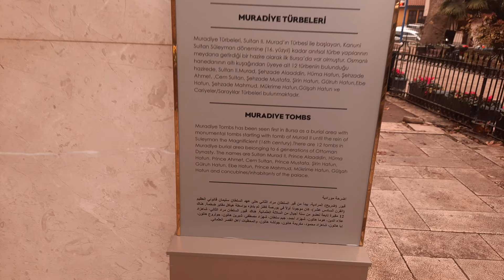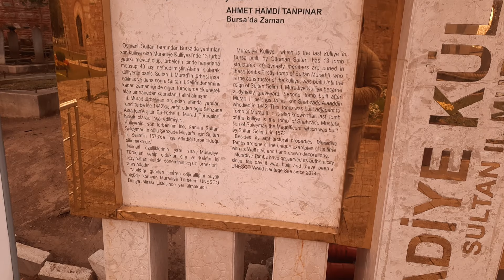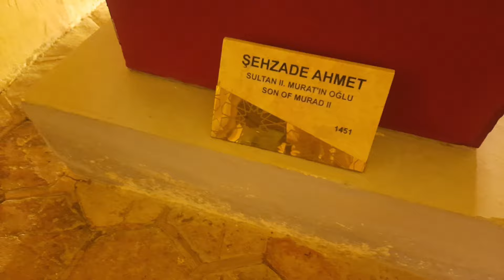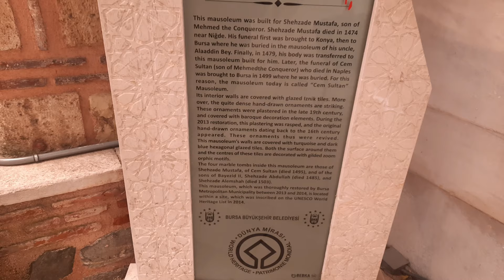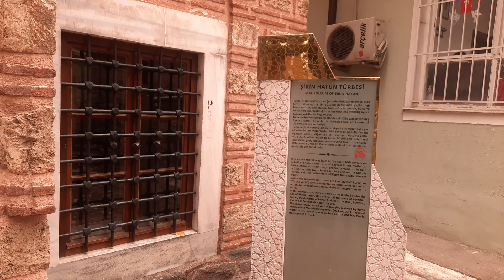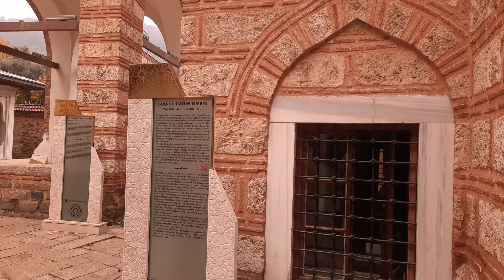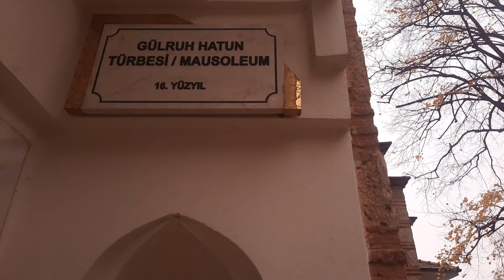Graves of Sultan Murad II | Family Hurrem Sultan | Sultan Suleiman |kosemlasultana| 4k dji gimble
This video consists of tombs of the Ottoman Empire also called saltanate Usmania's Sultans, sultanas, their princes and princesses. We felt really honored to see these people laying in their resting places called turbesi (graveyard). As now a days we have seen many fellow friends are watching ertugrul and really much liking that series. So we thought of sharing some of their tombs for those of you who are interested in Turkish history and their#kings and queens. It is a way of getting to know them more closely and you can actually see the tombs of some famous sultanas like Kosem sultan and hurrem sultan's tombs. There are many tombs of Shehzadas too so let's see how many of them can you recognize from your knowledge?